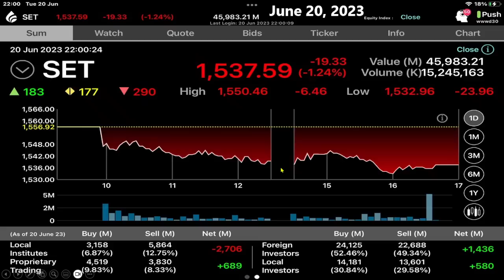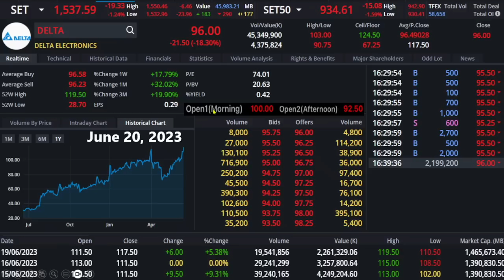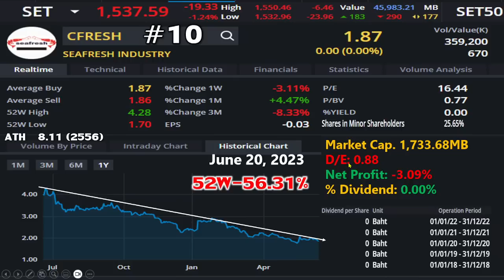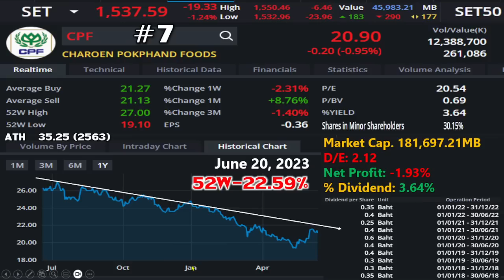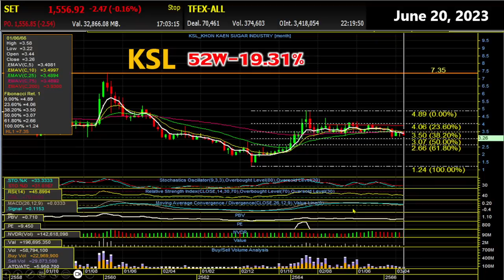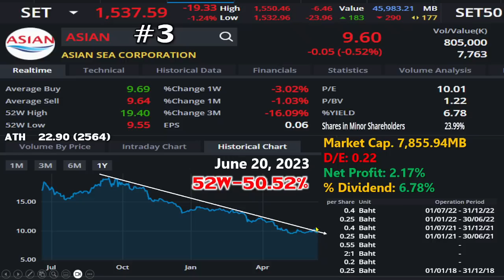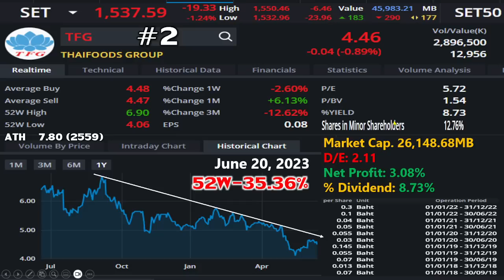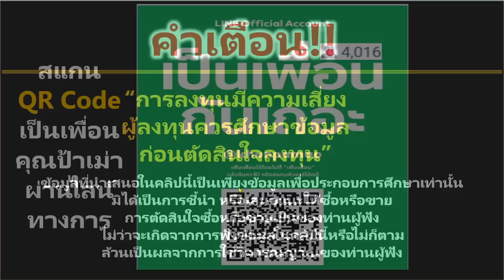10 หุ้นกลุ่มอาหาร l ติดลบสูง 56% l ปันผลสูง 11% l เปิดกราฟวิเคราะห์แนวโน้มราคา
10 หุ้นกลุ่มอาหาร l ติดลบสูง 56% l ปันผลสูง 11% l เปิดกราฟวิเคราะห์แนวโน้มราคา
เพิ่มเพื่อนในไลน์ทางการ (Line OA @) กับคุณป้าเม่า
ที่ @khunpamao (มีเครื่องหมาย @หน้าชื่อ)

⏰โค้งสุดท้าย ก่อนโปรหมด กับคอร์สกราฟเทคนิคที่คุณป้าเม่าลงมือสอนแบบจัดเต็ม !
สมัครเลย! เพียง 9,999 บาท (ปกติ 16,999 บาท)
คอร์สออนไลน์ จับมือเปิดกราฟและตั้งค่าสัญญาณทางเทคนิคสำหรับมือใหม่ - ฉบับคุณป้าเม่าเล่าเรื่องหุ้น
กับ สุนทรี เจียระนันท์ (คุณป้าเม่า)
อดีตผู้ช่วยผู้บริหารหลายองค์กร ที่ลาออกมาลงทุนหุ้น ความรู้จากศูนย์สู่พอร์ตหลักสิบล้าน และ YouTuber ให้ความรู้เรื่องการลงทุน
📌อัดแน่นด้วยเนื้อหากว่า 15 ชั่วโมง คลิกเลย
🔥พิเศษ!! สำหรับผู้ที่สมัครเรียนภายในวันที่ 31 มีนาคม 2566
🖊 รับฟรีคอร์สเรียนสดออนไลน์ผ่าน ZOOM หัวข้อ "จับมือเปิดกราฟและตั้งค่าสัญญาณทางเทคนิค พร้อมวิเคราะห์หุ้นตามคำขอ" ที่จะจัดขึ้นในวันอาทิตย์ที่ 9, 23, 30 เม.ย. 66 เวลา 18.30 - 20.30 น. (สามารถขอเปลี่ยนวันเรียนจากตารางที่กำหนดได้ภายหลัง)
*รายละเอียดและ Link สำหรับการเข้าร่วม Online Meeting นี้จะถูกจัดส่งให้ทางอีเมลอีกครั้งหลังจากลงทะเบียนเรียนเรียบร้อยแล้ว
เรียนแล้วคุณจะรู้
✅สามารถเข้าใจการอ่านกราฟแท่งเทียนและสัญญาณทางเทคนิคขั้นพื้นฐานถึงขั้นใช้งานจริงได้อย่างละเอียด
✅สามารถเปิดกราฟและตั้งค่าสัญญาณทางเทคนิคเพื่อใช้งานเองได้
✅ฝึกวิเคราะห์หุ้นด้วยกราฟและสัญญาณทางเทคนิคจากตัวอย่างหุ้นพื้นฐานดีและหุ้นเก็งกำไรรวมเกือบ 30 บริษัท
💬 คอร์สเรียนออนไลน์ เรียนที่ไหนเมื่อไหร่ก็ได้ ทบทวนซ้ำได้ผ่านแอปพลิเคชัน และเว็บไซต์ SkillLane
3 วิธีสมัครง่ายๆ เรียนได้เลย
💳จ่ายด้วยบัตรเดบิตและบัตรเครดิตในลิงก์ด้านบน
🤳🏻ชำระเงินง่ายๆ แค่สแกน Qr Code เพื่อจ่ายเงิน
🏧โอนเงินเข้าบัญชี บริษัท สกิลเลน เอดูเคชั่น จำกัด
❓ สอบถามเพิ่มเติม
พิเศษ: เรียนออนไลน์ แชร์ประสบการณ์การลงทุนหุ้น 10 เด้งและเจ๊งมาก่อน พร้อมโชว์ 8 พอร์ตหุ้นที่ไม่เคยเปิดเผยมาก่อน ผ่านเนื้อหาทั้งหมด 18 วิดีโอ ความยาวรวม 5 ชั่วโมง คลิปไม่มีวันหมดอายุ